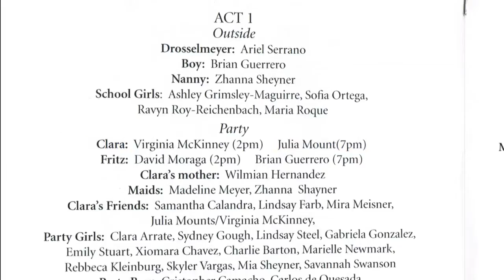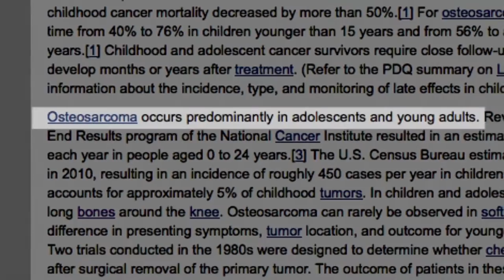Talented Teen Julia Mounts Needs Your Financial Help in Her Battle with Bone Cancer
Julia Mounts has bone cancer. Can you help?